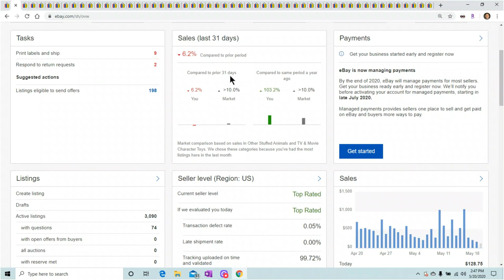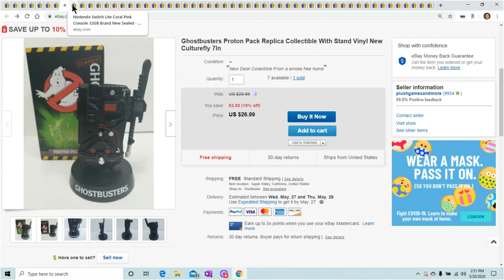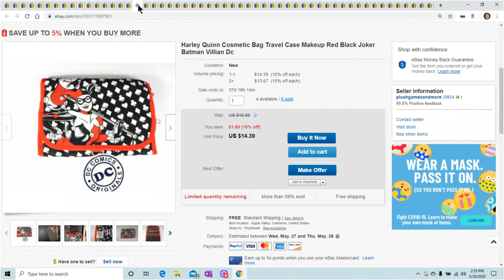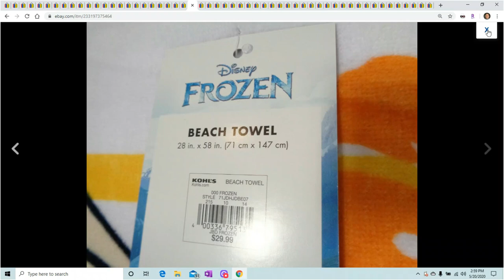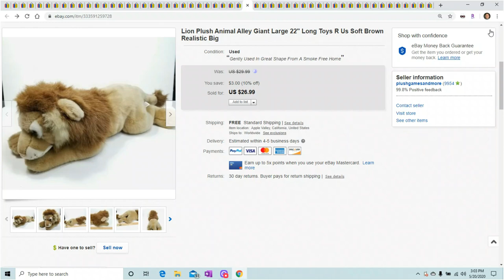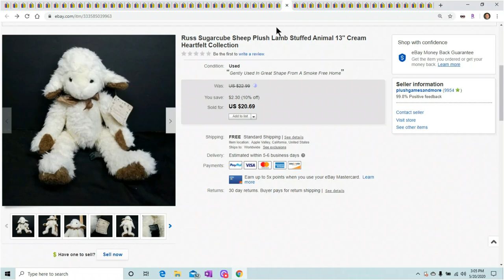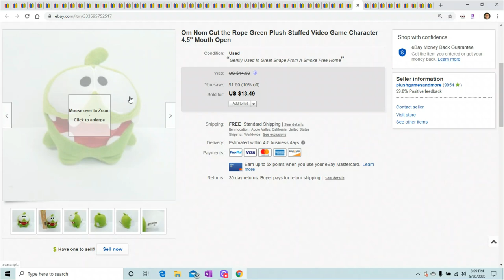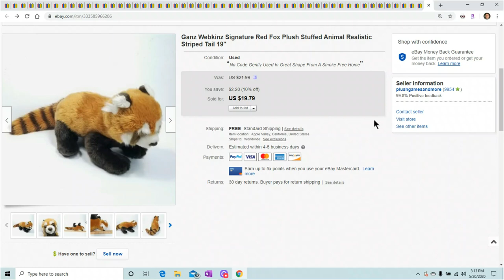Ebay Is Still Going Strong Almost 200 items Sold This Week. This Is What Sold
For Everyday Deals up to 90%off

12 Pack of invisible tape

6"x10" Poly Bubble Mailers for games or cd's

Thermal Labels